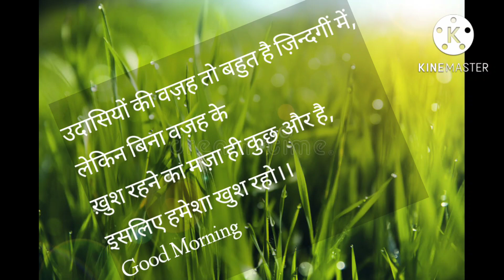GOOD MORNING VIDEO